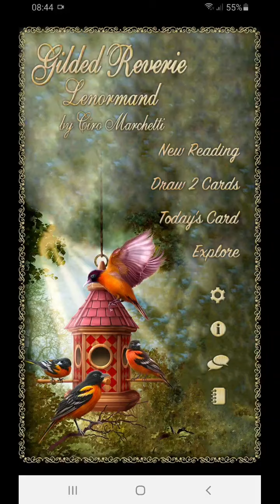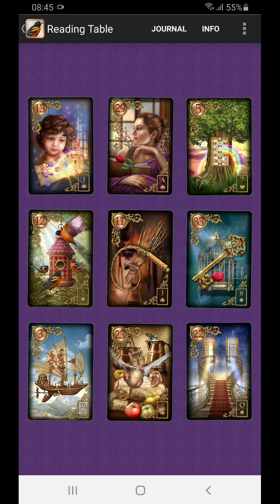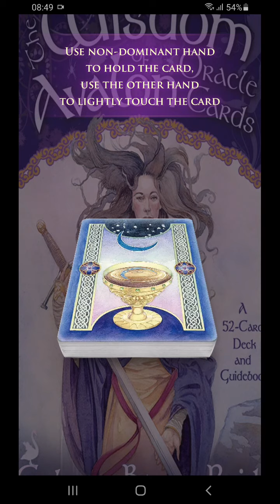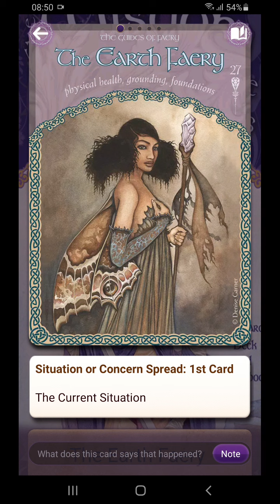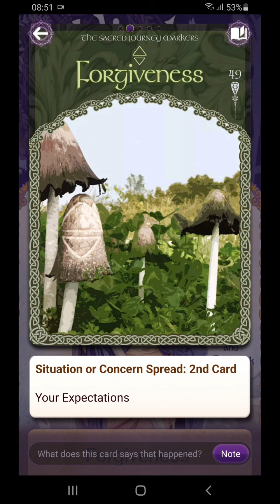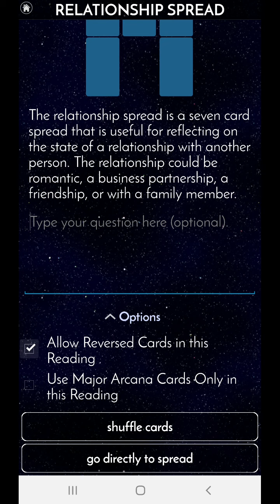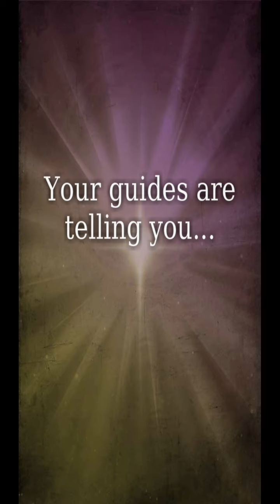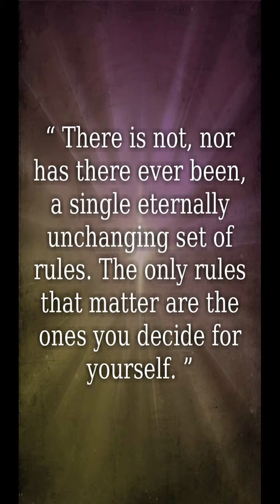Leo biarkan mereka bertanggung jawab atas keputusan yang berakibat pada diri mereka tanpa menggurui?